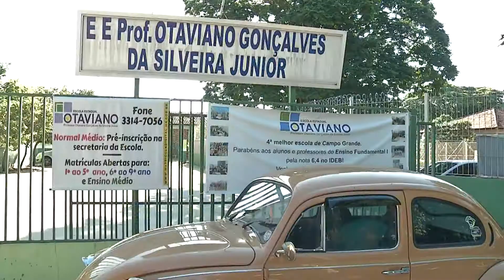Fechamento de escolas vira tema de audiência pública na Câmara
O fechamento de escolas estaduais continua gerando polêmica. O caso foi tema de uma audiência pública na Câmara de Vereadores nessa terça-feira (8), a esperança é de que o Ministério Público possa reverter a situação.